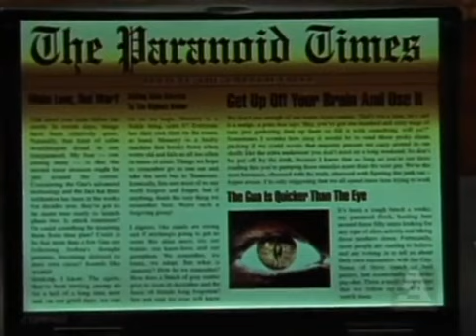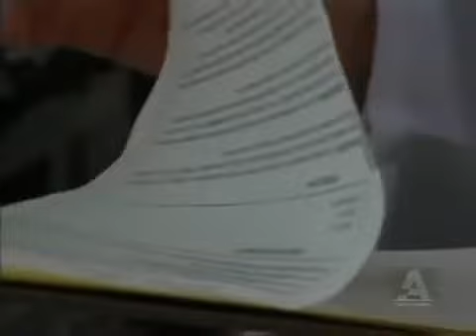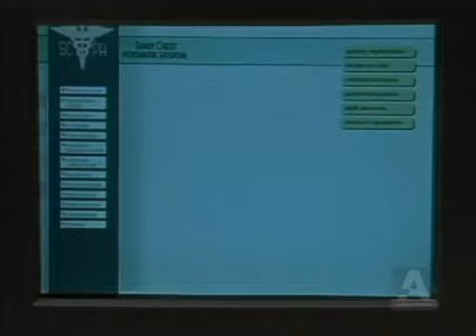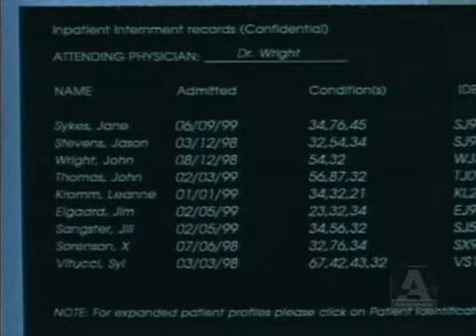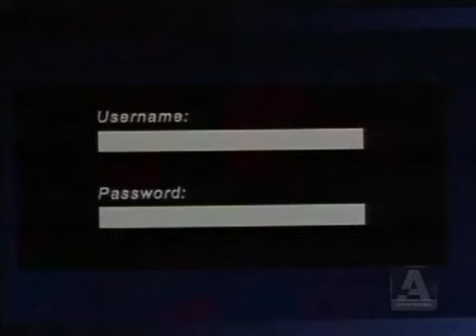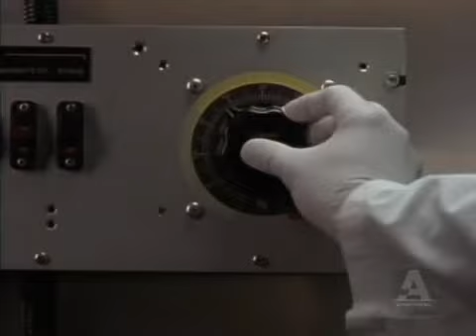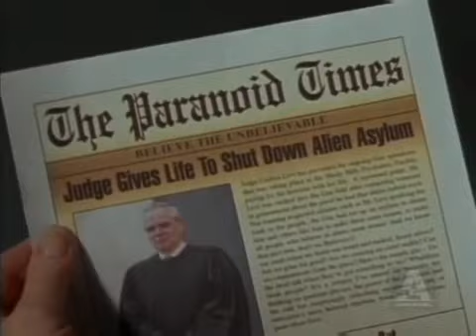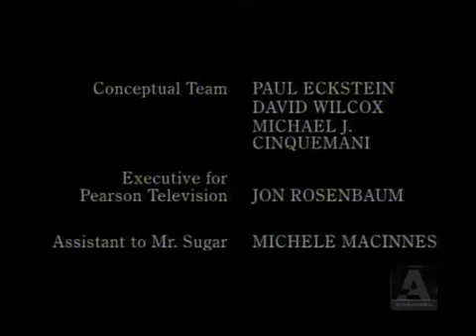First Wave：S03E51 Asylum